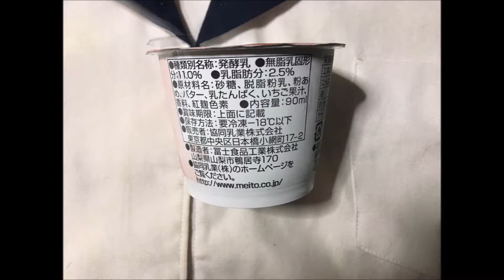フローズンヨーグルトストロベリー：写真と動画 通販.jp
この動画・画像の詳細情報 ⇒ ⇒ ⇒フローズンヨーグルトストロベリー
メイトーの「フローズンヨーグルトストロベリー」

■Profile